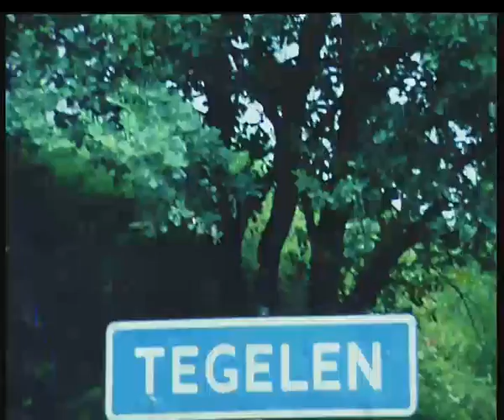Steyl en Tegelen. Trimmers in bos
Thurlings, Hay
Steyl
Tegelen
Opnames van Steyl/Tegelen en omgeving. Groep trimmers in bos. Opnames zandwinning Tegelen, Opnames omgeving Tegelen.